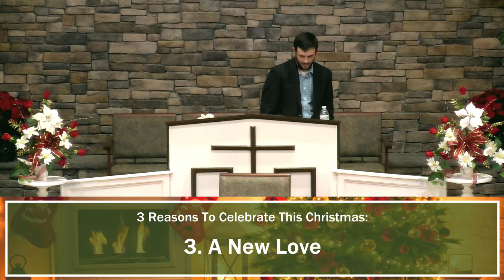"Reasons to Rejoice This Christmas" | Morning Worship Service | Sunday, December 6, 2020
Morning Worship Service – Sunday, December 6, 2020